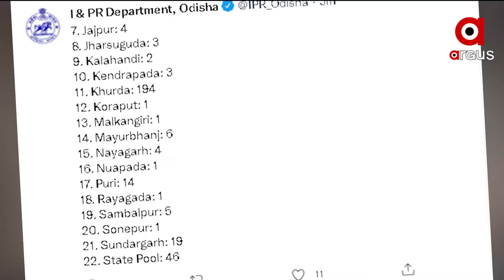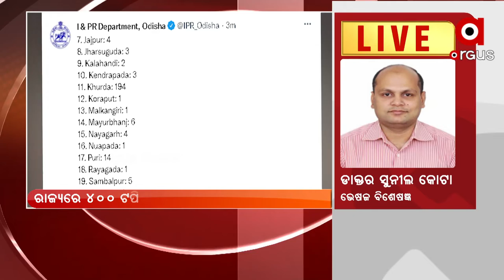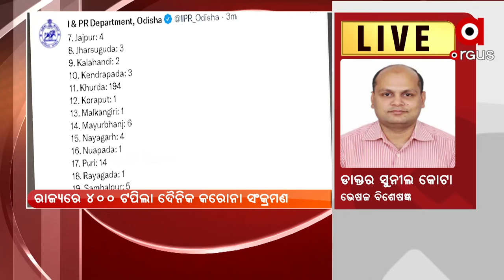ରାଜ୍ୟରେ ୪୦୦ଟପିଲା ଦୈନିକ କରୋନା ସଂକ୍ରମଣ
ରାଜ୍ୟରେ ୪୦୦ ଟପିଲା ଦୈନିକ କରୋନା ସଂକ୍ରମଣ । ଆଜି ଦିନକରେ ୪୦୧ କରୋନା ପଜିଟିଭ ଚିହ୍ନଟ । ଶୂନରୁ ୧୮ ବର୍ଷୀୟ ମଧ୍ୟରେ ୪୪ ପଜିଟିଭ ଚିହ୍ନଟ ।